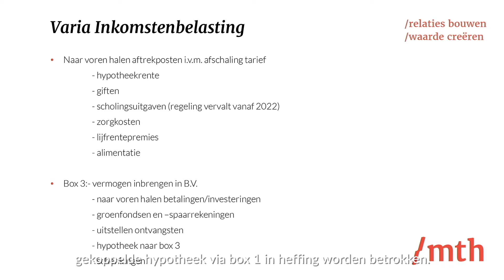Hypotheek naar Box 3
In deze video vertelt Janine de Kleine-Brink, belastingadviseur bij mth meer over de mogelijkheden omtrent het onderbrengen van de hypotheek in Box 3.

Wil je het hele Eindejaarstips Webinar terugkijken? Neem dan een kijkje op ons kanaal.